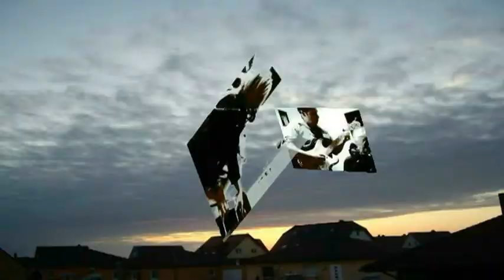ruevo : PLAYING IN THE SKY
(Ursprünglich war nur Piano und E.-Gitarre.) Música, texto, vida, Piano: Lilly. Eine Feier ums Lagerfeuer, leicht mystisch aber auf Tatsachen beruhend.  Lilly hat die Musik und den Text gemacht und sitzt spielend am Piano,  Hannes bedient die E.-Gitarre. Ich habe das Video  zusammengebastelt und ich gebe auch musikalisch (Mundharmonika und die anderen Instrumente außer E.-Gitarre und Piano)   meinen Senf dazu.
Copyright by Lilly & ruevo